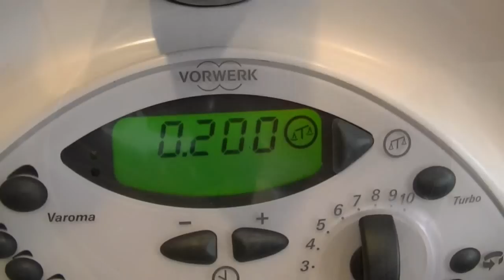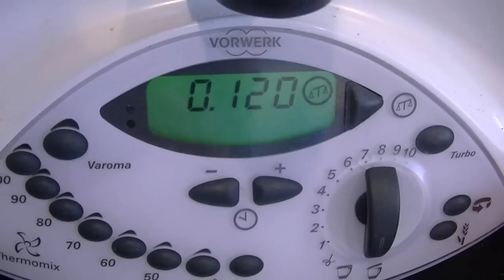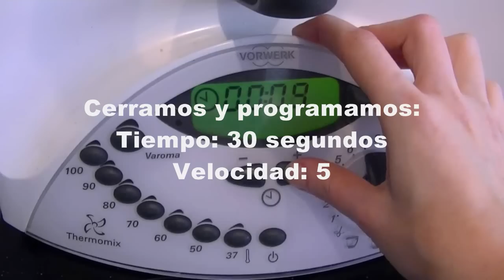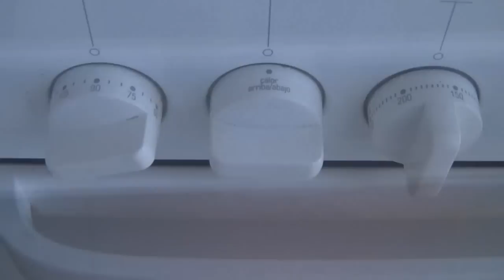Tarta de queso Philadelphia con mermelada en Thermomix TM31 - Recetas de Postres Fáciles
Video receta de tarta de queso cremoso tipo Philadelphia ( queso de untar ) para Vorwerk Thermomix TM31 explicada paso a paso. En esta receta utilizamos el horno para asar la tarta. No requiere cuajo. No te pierdas el resto de nuestras recetas para este increible robot de cocina, siempre explicadas de forma rápida y sencilla.